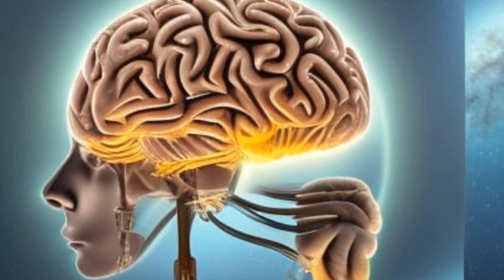12 spirituelle Gesetze, die Sie vielleicht nicht kennen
In diesem inspirierenden Vortrag werden die 12 universellen Gesetze vorgestellt, die das Fundament unseres Lebens und unserer Erfahrungen bilden. Entdecken Sie, wie das Gesetz des göttlichen Einsseins, das Gesetz der Anziehung, das Gesetz der Polarität und viele andere Prinzipien Ihr Denken und Handeln beeinflussen können. Tauchen Sie ein in die tiefen Weisheiten dieser Gesetze und erfahren Sie, wie sie Ihnen helfen können, ein erfüllteres und weiseres Leben zu führen.